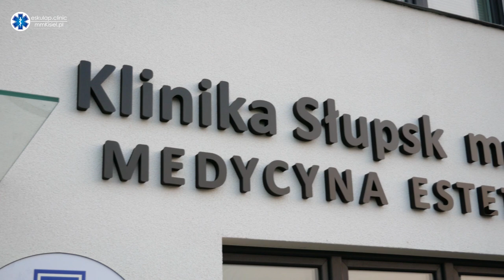Eskulap Beauty News Trailer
Aesthetic medicine and anti-aging medicine are very fast developing fields. But how do these two specializations really differ and how they can help us fulfill our dreams of a beautiful figure and a perfect, immaculate look. In the Eskulap Beauty News program, we reveal the secrets of aesthetic medicine, refute myths and stereotypes about treatments, present real patient stories about their amazing transformations and how Aesthetic Medicine influenced their life's success.

My name is Michał Kisiel, I work as an Aesthetic Practitioner at the Eskulap clinics in London Birmingham and in Słupsk. We have created the Eskulap Beauty News Program in response to repeated questions from our patients. Many colorful magazines and more and more online blogs often promote articles about health that often mislead the reader. Perhaps this is because information about aesthetic medicine treatments is created by journalists who are not based on medical knowledge or experience. Eskulap Beauty News program is created by specialist doctors and is dedicated to all those who want to take a closer look at treatments in the field of Aesthetic Medicine. We will try to educate our viewers how to objectively assess the innate beauty and effects after the treatment. We will advise you which treatments will be best for you.

At the special request of our patients In every episode of Eskulap beauty news we will hide promotional codes in the content of our news. Be vigilant and watch from the beginning to the end to get a discount on treatments available at the Eskulap Clinics London Birmingham and Słupsk.

We also invite you to like our page on facebook and Instagram.

See you in the first episode of Eskulap Beauty News.

Aesthetic Medicine Skin Clinic Eskulap mmKisiel London and Birmingham

147 Ruislip Road
Greenford, UB6 9QQ, London
Visit www,eskulap.co.uk

or Call our clinic to book you assessment 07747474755